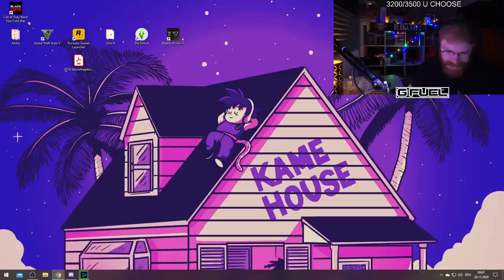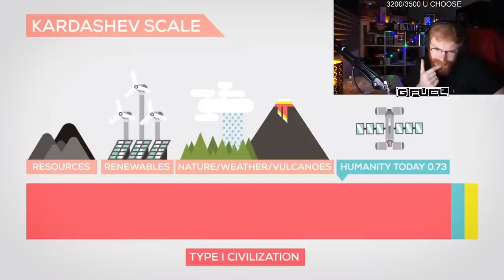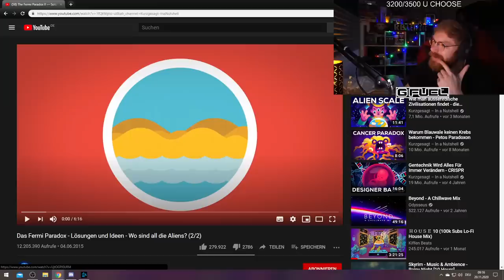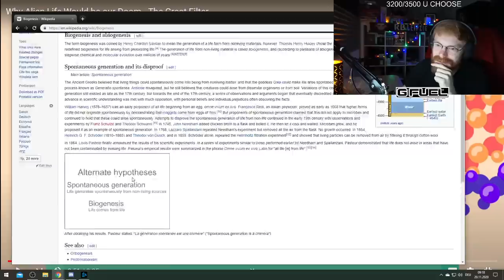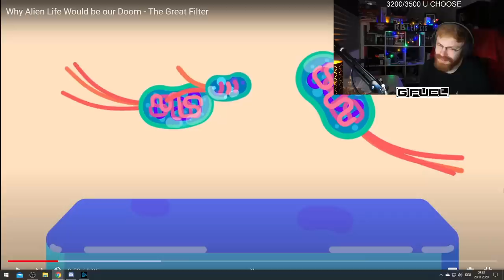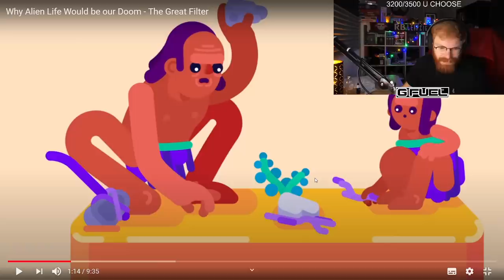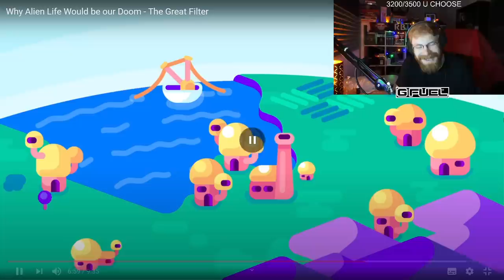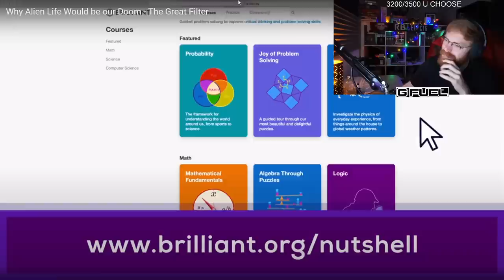TommyKay Reacts to The Fermi Paradox & The Great Filter (Kurzgesagt - In a Nutshell)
TommyKay reacts to videos where he learns more about science. He talks to chat, watches videos from Kurzgesagt and other great creators and also reads about nukes, space and more!